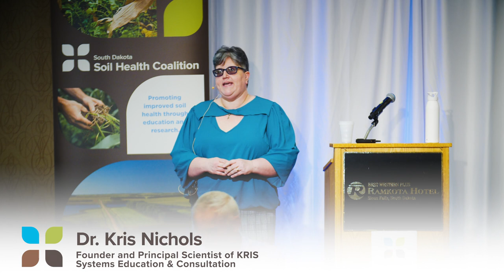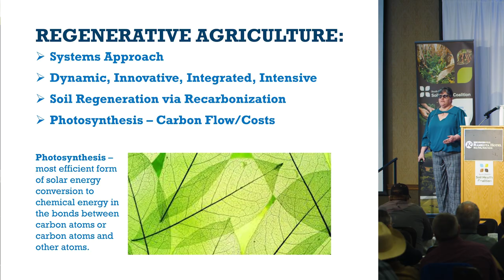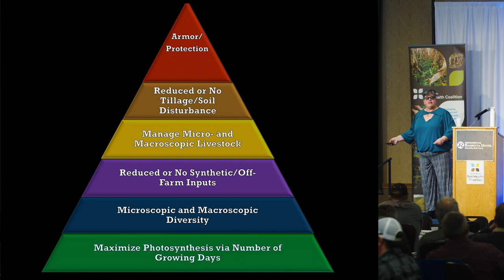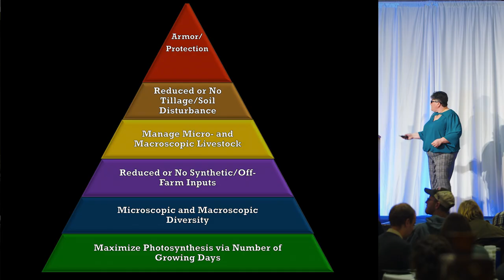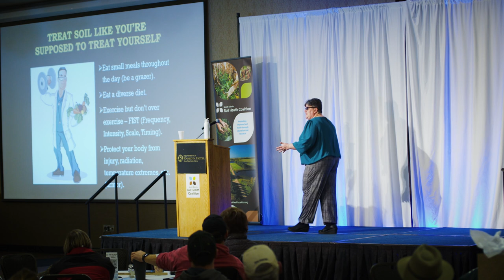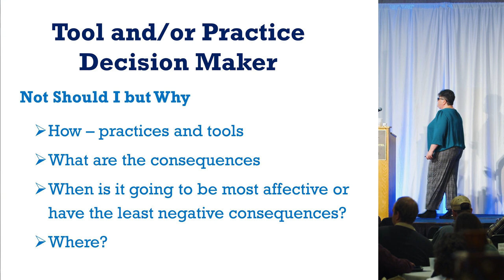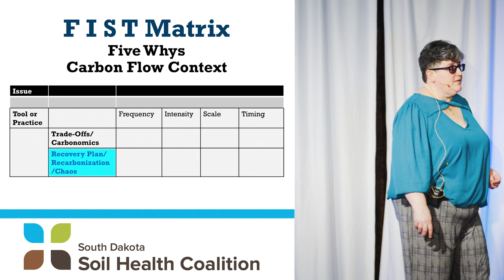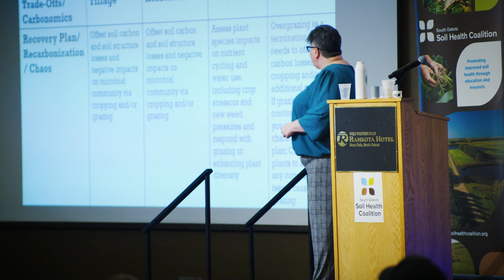2023 Soil Health Conference: Kris Nichols - Soil Context as a Decision Tool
Food Water Wellness Foundation Senior Soil Scientist Dr. Kris Nichols offers a decision tool framework for next steps based on thinking like a microbe and approaching regeneration from the perspective of the soil during the 2023 Soil Health Conference.